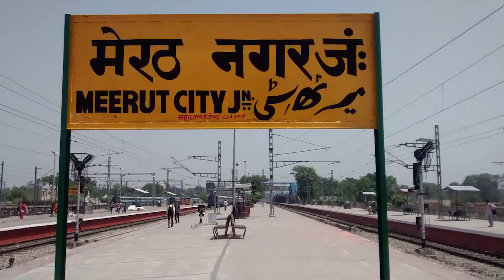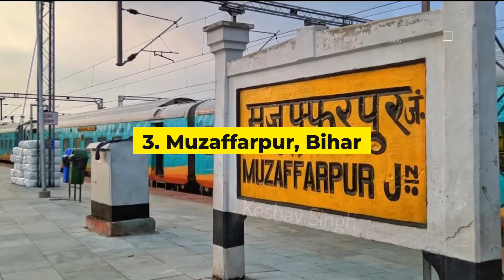Unveiling India’s Top 10 Most Polluted Cities | Urgent Solutions for Air Quality Crisis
Discover the alarming truth about India’s escalating air pollution crisis as we unveil the top 10 most polluted cities in the country. From Gwalior to New Delhi, explore the pressing environmental issues affecting millions. Learn about the causes, impact, and urgent measures needed to combat this growing threat. Join us as we shed light on the critical need for robust environmental policies and collective efforts to secure a healthier future for all.